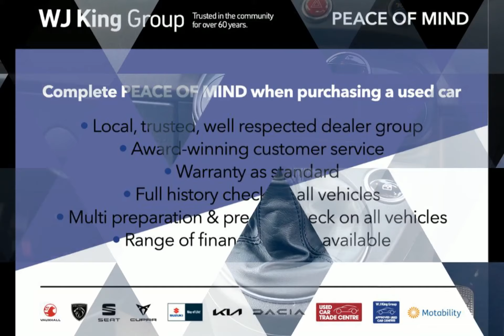WJ King are pleased to offer LJ67ZYA at an amazing price